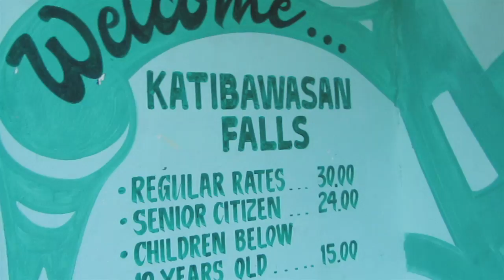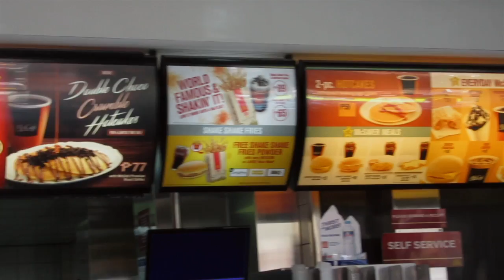Camiguin Island and Tinago Falls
4 Day Vacation
Camiguin: Mantigue Island, White Island, Katibawasan Falls, Old Church Ruins and Ardent Hot Springs (not in video)
Iligan City: Tinago Falls and McDonald's